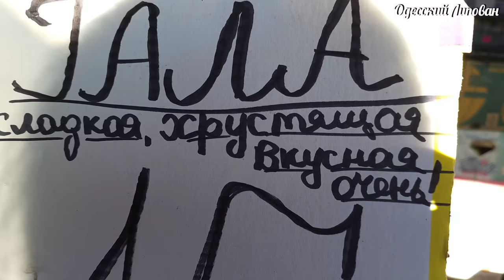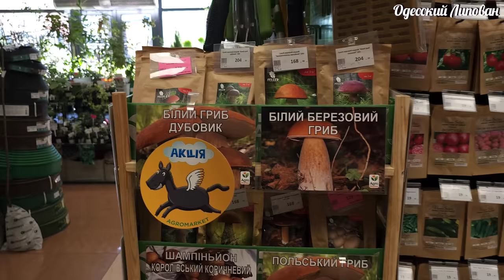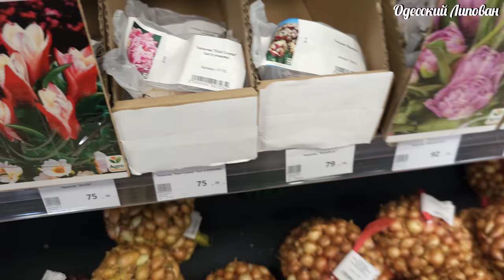ОДЕССА ПРИВОЗ. В ПОИСКАХ ДЯДИ КОЛИ. ЖИВАЯ ЛЕГЕНДА. ОБЗОР КРУТЫХ НОЖЕЙ. AGROMARKET АКЦИЯ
ПРИВОЗ ОДЕССА ОХ И САЛО ЦЕНЫ НА ВСЁ  ТОПОРИК МЕНЯ УДИВИЛ
Друзья поддержите лайками!!!